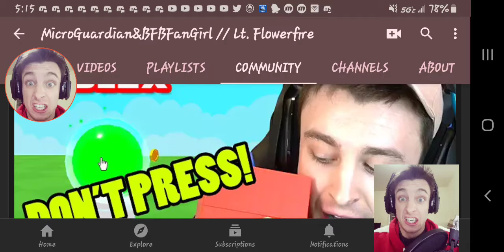Oh LMAO... XD [Funny short video]